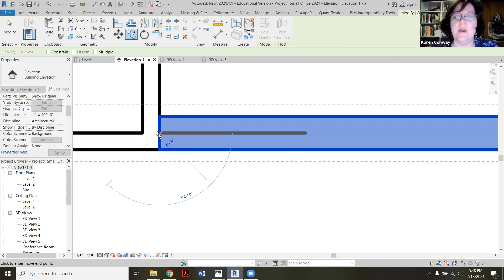Revit - Adding Custom Shelving in Kitchens, Sample Room Etc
Using the kitchen island family to make custom shelving at any height and rectangular size for kitchens, offices, sample room, and custom desk.